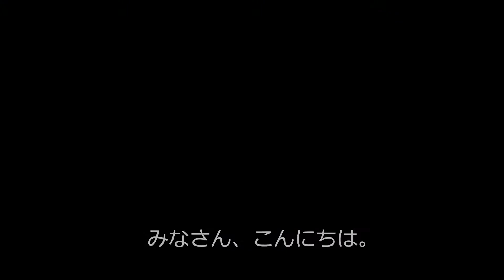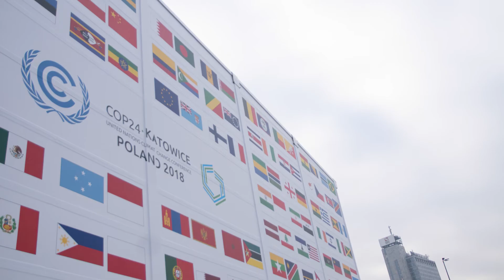VOL.5 「2週目へ。大臣級会合でルールの合意を」 ～ COP24動画シリーズ ～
※関連ブログ（12/11公開）

ポーランドのカトヴィツェで開かれている、COP24（国連気候変動枠組条約　第24回締約国会議）。
地球温暖化の防止のために、世界中から各国の政府や自治体、企業、NGOなどの関係者が集まり、議論する国際会議。
WWF ジャパン 気候変動・エネルギーグループの山岸 尚之と小西 雅子が、会場から現地の模様をレポートします。